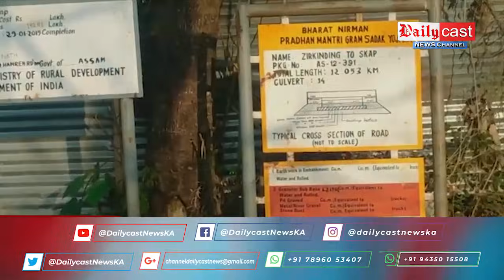Dailycast News | KARBI NEWS Updates (04th JULY 2021)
KARBI NEWS Updates (04th JULY 2021)

00:00 Headlines

00:37 Kheroni along Ingdeng 72nd Van Mahotsav Katalon

02:25 Chinthong MAC Constituency Umlapher along Langpi LAMPS multipurpose co-operative society ahin pen Ration Card keron pon

04:36 Zirikindeng pen Skap adak PMGSY atovar kaselam asai ke oi